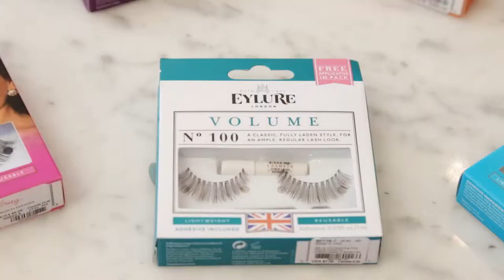Get Joy Corrigan's Coachella Festival Look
Steal Joy Corrigan Coachella Festival Look by getting all your essentials from Icing! From hair accessories to cosmetics, stand out from the crowd this festival season and glam up your look! Perfect your festival look with gems, floral hair spins and chunky jewelry like Joy.